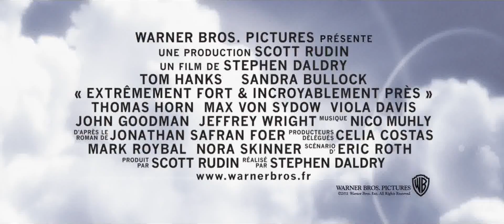Extremement fort et incroyablement pres VF Bande Annonce